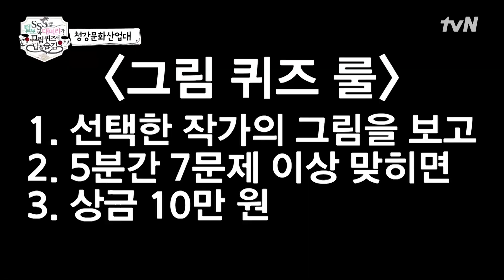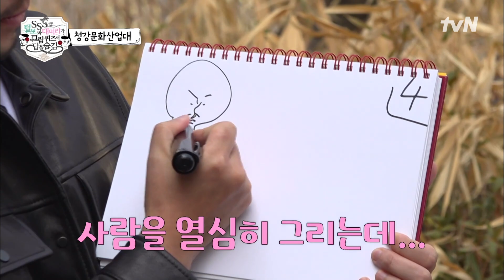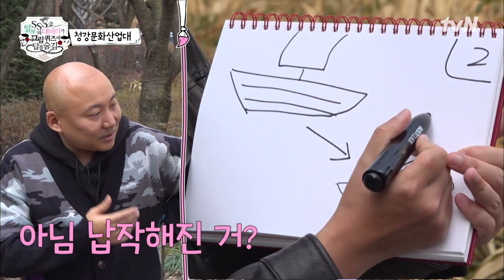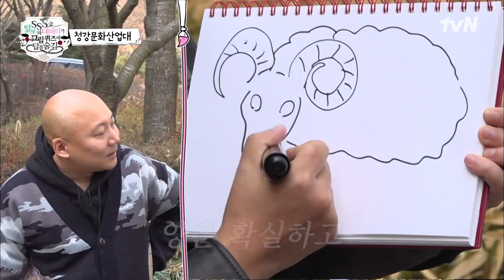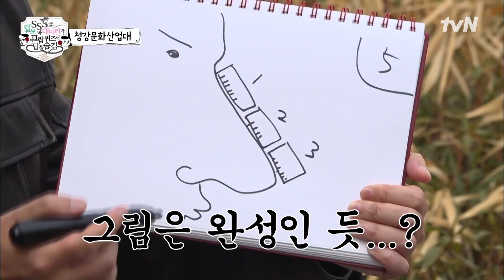대학 강의보다 냉혹한 길바닥 그림퀴즈 (feat. 쉬운 난이도는 숨김) 그림형제 | tvN 230324 방송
라이트형제, 오성과 한음을 뛰어넘는 '그림형제'가 온다!
대한민국 대표 웹툰 작가 이말년 X 주호민이 길거리 시민들과 그림 퀴즈를 하는 그그..그..뭐냐? 프로그램

퀴즈한번풀어보실텐가